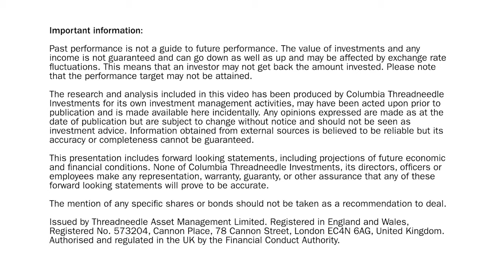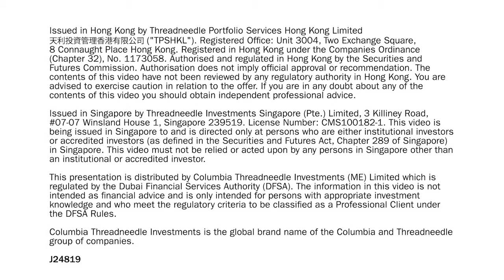What are the forecasts for global growth & likely impact of monetary policy following Brexit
Past performance is not a guide to future performance. The value of investments and any income is not guaranteed and can go down as well as up and may be affected by exchange rate fluctuations. This means that an investor may not get back the amount invested.

This material is for information only and does not constitute an offer or solicitation of an order to buy or sell any securities or other financial instruments, or to provide investment advice or services. The mention of any specific shares or bonds should not be taken as a recommendation to deal. Columbia Threadneedle Investments does not give any investment advice. If you are in doubt about the suitability of any investment, you should speak to your financial adviser.

The research and analysis included in this document has been produced by Columbia Threadneedle Investments for its own investment management activities, may have been acted upon prior to publication and is made available here incidentally. Any opinions expressed are made as at the date of publication but are subject to change without notice and should not be seen as investment advice. Information obtained from external sources is believed to be reliable but its accuracy or completeness cannot be guaranteed.